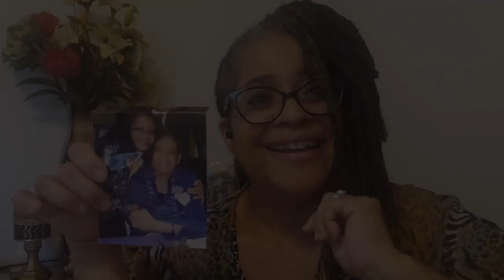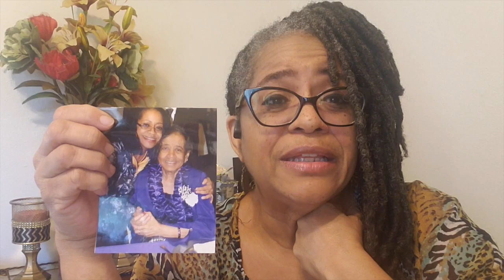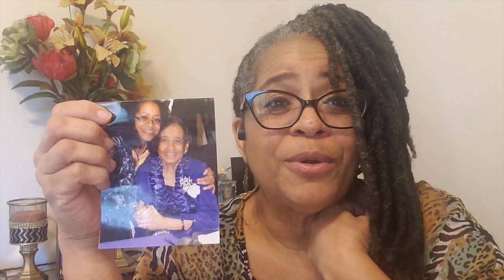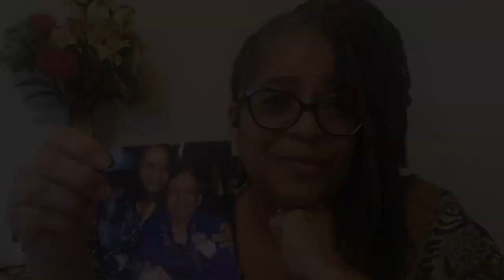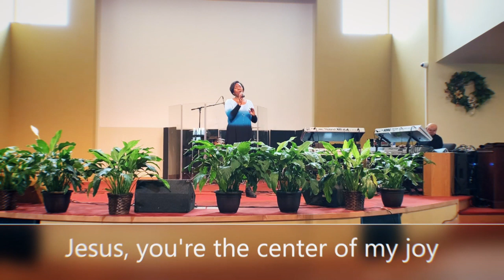5-10-20 Virtual Worship Experience - We Are Sent, Not Abandoned!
Please continue to support this ministry to the community during this season. Thank you!

Our current series "The Church Has Left the Building, But Not Its Purpose” encourages FOL to become even more effective in our joint mission of serving this community—and God—and to do so joyfully and effectively.